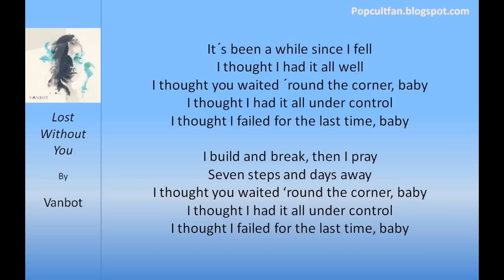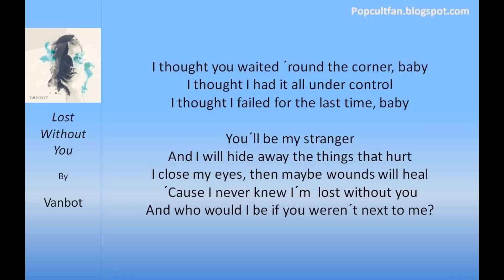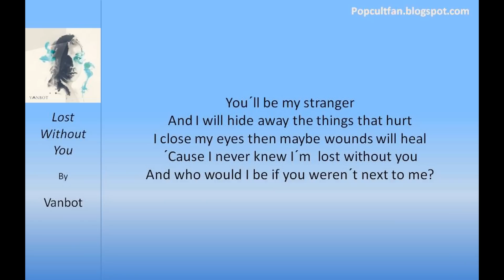Vanbot - Lost Without You (Lyrics)